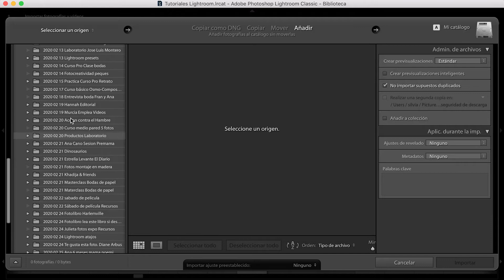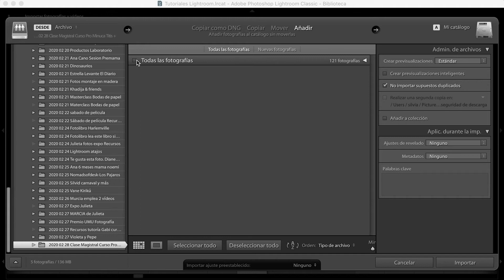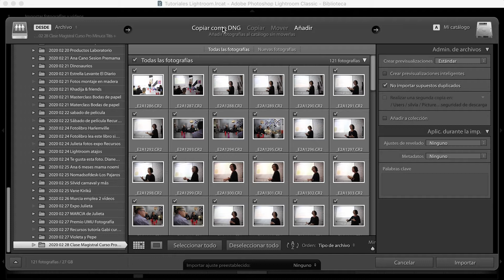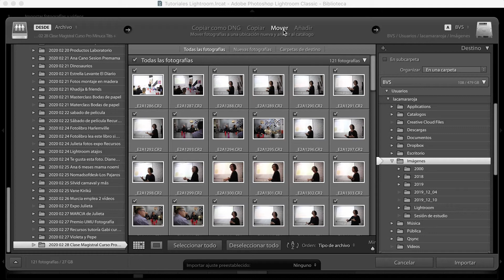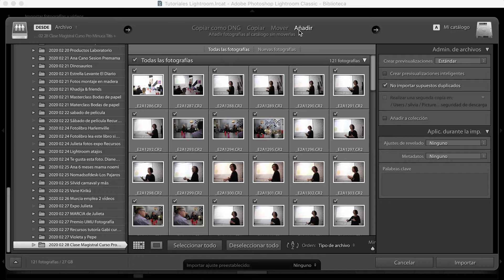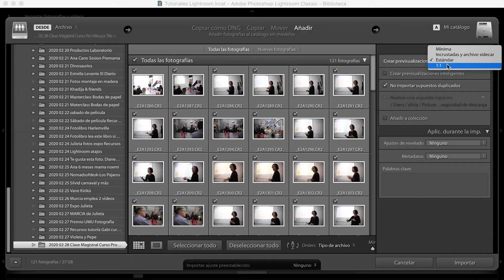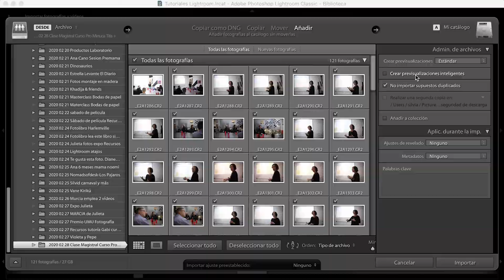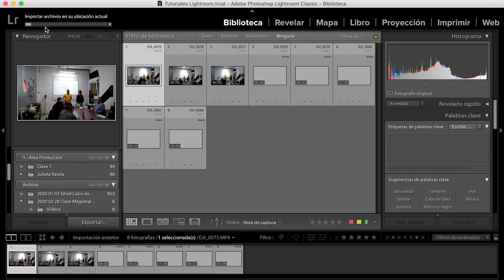Curso de Lightroom 2020 // Importar fotografías a Lightroom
En este vídeo vemos los primeros pasos que tenemos que dar en Lightroom, en concreto como importar nuestras fotografías al catálogo.

Con nuestro curso de Lightroom aprenderás a manejar un programa fundamental para la clasificación, archivo y revelado de tus fotografías digitales que, además permite la impresión directa, la creación de audiovisuales y la publicación de tu porfolio fotográfico online.

Además, Lightroom también puede trabajar con archivos de vídeos, siendo muy útil en un primer visionado de los mismos y su incorporación al flujo de trabajo de edición fotográfica.

Este curso está destinado a cualquier persona que quiera sacar el máximo partido a sus fotografías digitales, aprendiendo nociones de revelado digital y teniendo perfectamente su archivo fotográfico bien ordenado y clasificado.

00:00 Presentación

00:44 Introducción Importación fotografías

01:35 Selección origen fotografías

02:35 Tipo orden de fotografías

02:55 Selección tipo de importación

03:10 Copiar como DNG

05:07 Copiar

05:28 Mover

05:55 Añadir

07:10 Crear previsualizaciones inteligentes

09:05 No importar supuestos duplicados

10:15 Importación fotografías